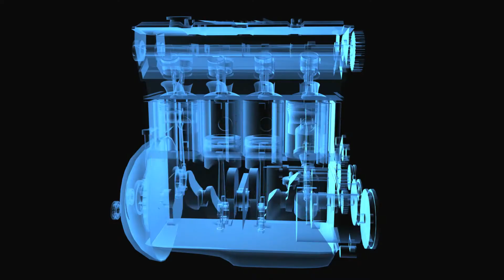Dancing on the Edge: Badlands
Some mini Hotwheels and a couple 0' mini monster trucks to the music of Badlands.
Dancing on the Edge. The fifth track from their 1989 album Badlands.

Dancing on the Edge Lyrics
Living on the moonshine
It's the season and I'm insane
Living on the moonshine's a crazy scene
Laughing through the morning sunshine
Rollin' in the rain is all I need, is all I need

Ridin' on the wings of thunder
Blinded by a full moon's light
I'm runnin' like a river full of hunger
Oh, I'm dancin' on the edge tonight

Oh, mama says it's alright
But I'm leaving it all behind
If mama says it's all right, it's fine with me
Runnin' through a distant thunder
In a summer's rain is all I need, is all I need

Ooh, livin' on the moonshine
Livin' on the moonshine's a crazy scene
I'm never, never, never looking back on my time
Gotta keep on movin' do you know what I mean

Oh
Written by: JAKE E. LEE, PAUL ONEILL, RAY GILLEN